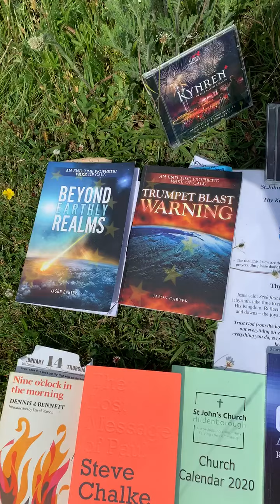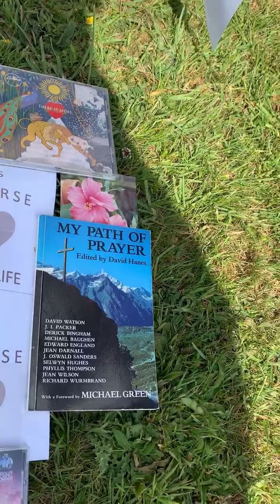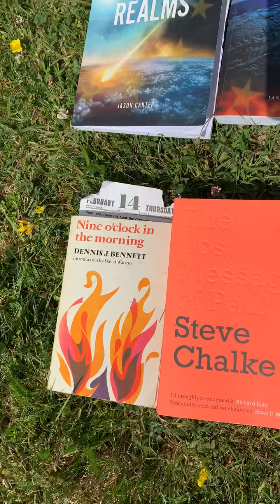Norman shares another Reflection